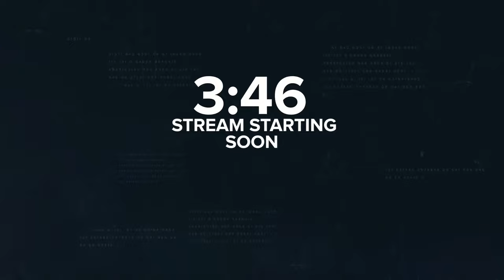Train Sim World 2 - Arosalinie: Chur – Arosa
Checking out the Arosalinie: Chur – Arosa DLC for Train Sim World 2.

✔️ PS4 PSN = Jason_GTUK
✔️ ORIGIN = Jason_GametechUK
✔️ OCULUS = GametechUK
✔️ XBOX = JasonGametechUK
✔️ STEAM = GametechUK